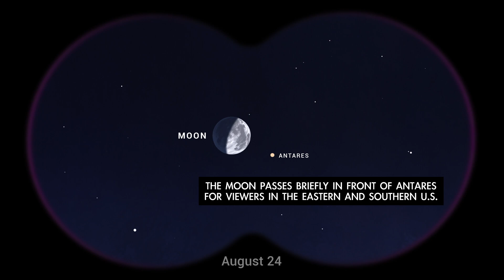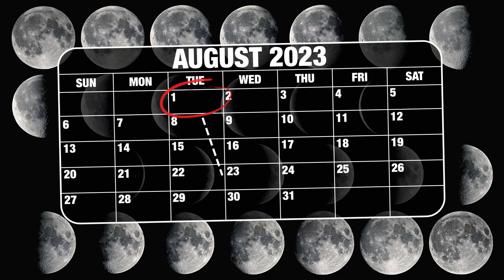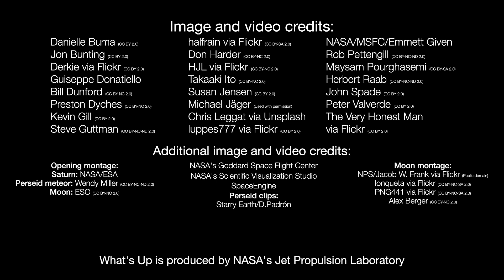NASA What's Up: Skywatching Highlights for August 2023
What are some skywatching highlights in August 2023?

Saturn reaches opposition this month, meaning it's at its biggest and brightest for the year, and visible all night. The "shooting stars" of the annual Perseid meteors are a must-see, overnight on August 12th. And this month brings two full moons – the second of which is a "Super Blue Moon."

0:00 Intro
0:11 Saturn at opposition
0:40 Pairings of the Moon, stars, and planets
1:05 Perseid meteor shower
2:16 Super Blue Moon
3:46 August Moon phases